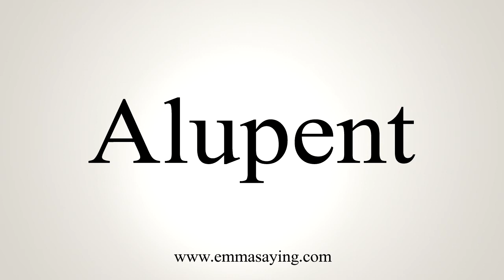How To Say Alupent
Learn how to say Alupent with EmmaSaying free pronunciation tutorials.